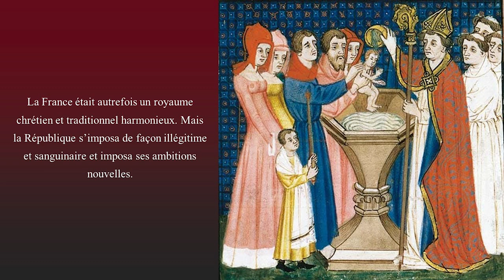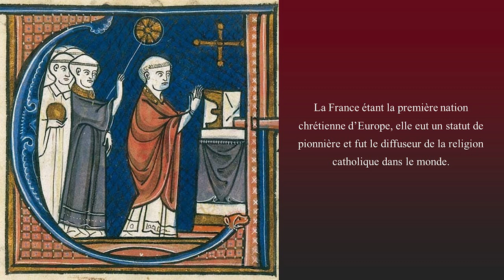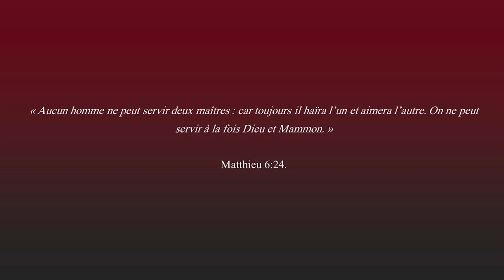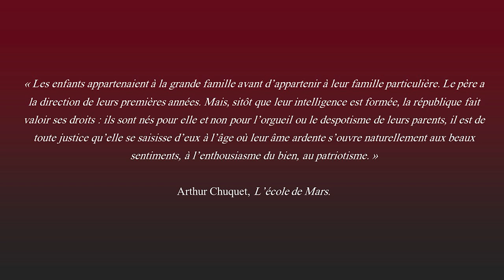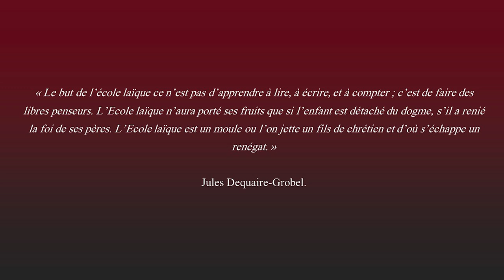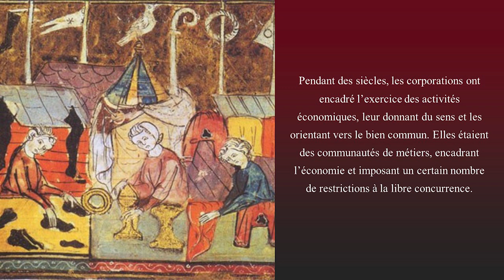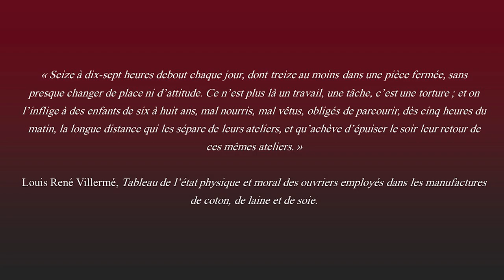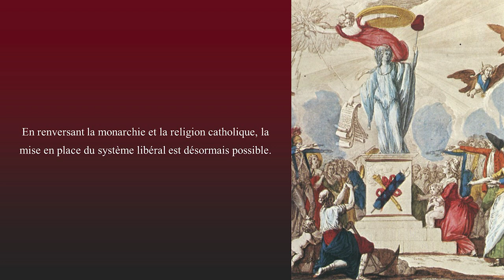RÉPUBLIQUES ILLÉGITIMES, LAÏCITÉ ET RÈGNE DE L'ARGENT - AUX ORIGINES DU DÉCLIN FRANÇAIS - ÉPISODE 2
Conférence : AUX ORIGINES DU DÉCLIN FRANÇAIS - ÉPISODE 2 - RÉPUBLIQUES ILLÉGITIMES, LAÏCITÉ ET RÈGNE DE L'ARGENT

Toutes les sources :

Les ouvrages :

Adrien Abauzit – La France divisée contre elle-même
Pierre Philippe Blancher – Le livre noir des Républiques en France
Jean de Viguerie – Les deux patries
Jean de Viguerie - Christianisme et révolution
Youssef Hindi - La mystique de la laïcité

0:00 : Partie II - De la première République au règne de l'argent
0:16 : Chapitre III - L'illégitimité de la République
5:46 : Chapitre IV - Le mythe de la laïcité : la nouvelle religion d'État
15:27 : Chapitre V - L'école laïque : la fabrique des républicains
25:43 : Chapitre VI - La destruction des droits des travailleurs : l'avènement du règne de l'argent